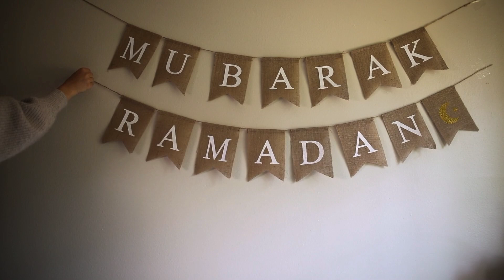Ramadan Food Preparation Vlog ||Ramadan 2024 in pakistan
and COMMENTS.

general purposes only.
love
ramadan2024 ramadanspecial ramadanprepreparation dailyvlog familyvlog nadiadailyvlog. Music used in this video by pixabay free music.